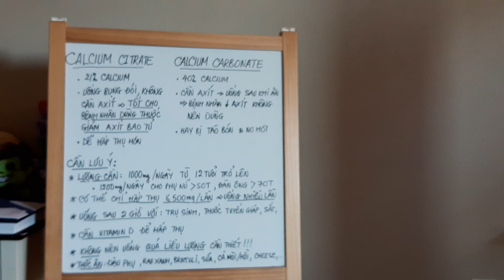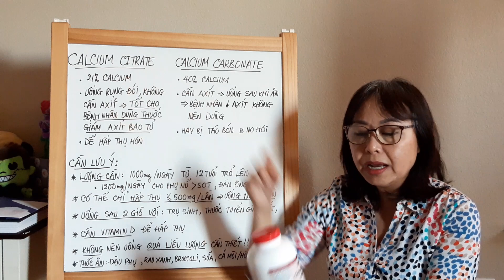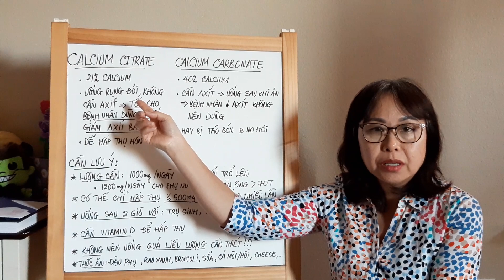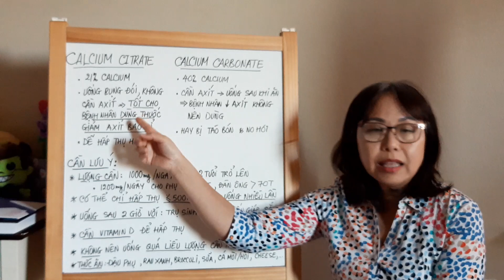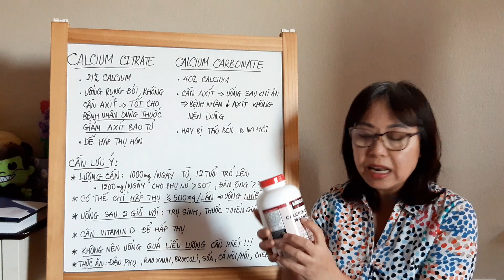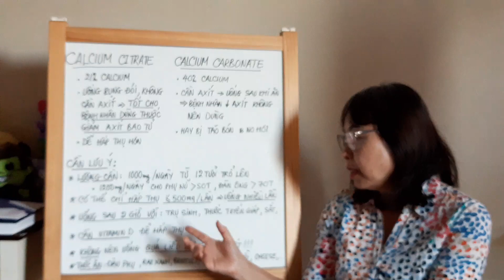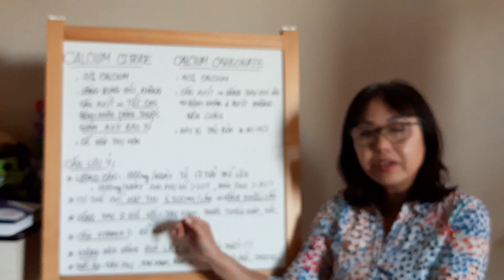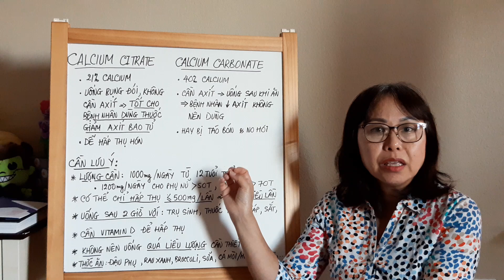Ds Ngọc USA # 244. NÊN DÙNG LOẠI CANXI BỔ SUNG NÀO? CALCIUM CITRATE HAY CALCIUM CARBONATE?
CALCIUM hay chất CANXI thường được bán dưới hai dạng hợp chất là CALCIUM CITRATE và CALCIUM CARBONATE.  Không hẳn loại này tốt hơn loại kia, mà MỖI LOẠI ĐỀU CÓ NHỮNG NHƯỢC ĐIỂM VÀ YẾU ĐIỂM RIÊNG. Khi chọn lựa mua dùng, thì phải tùy vào những điều cụ thể riêng của mình về tình trạng sức khỏe, cũng như thói quen khi dùng mà CHỌN CHO ĐÚNG LOẠI CANXI ĐỂ CÓ THỂ ĐEM LẠI LỢI ÍCH SỨC KHỎE MÀ MÌNH CẦN!
Ngoài việc chọn đúng sản phẩm, những vấn đề LIÊN QUAN ĐẾN SỰ HẤP THỤ CỦA CANXI CŨNG RẤT QUAN TRỌNG! Và cũng như không nên dùng quá liều lượng cần thiết.
ĐỪNG QUÊN, CALCIUM TRONG THỨC ĂN TỰ NHIÊN HÀNG NGÀY VẪN LÀ TỐT NHẤT!